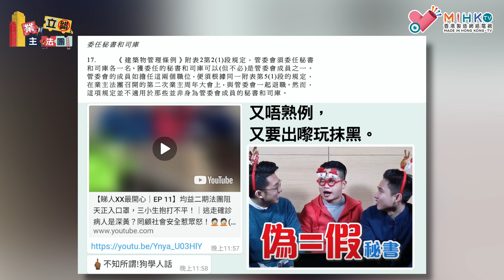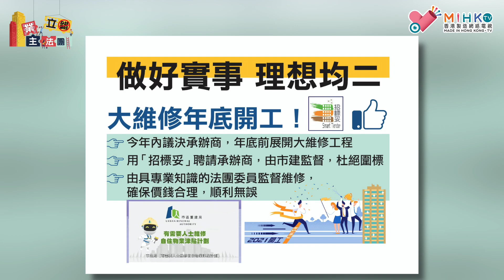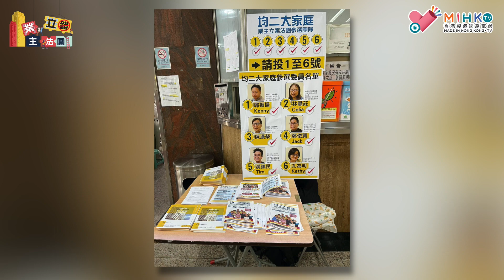業主立錯法團 EP40a - 均益二期新法團委員粒粒佳星，猛人輩出！法團秘書和司庫一職可以非業主或非法團委員會？法團工作做好，大廈民生工作成致勝之道 - 20210513a